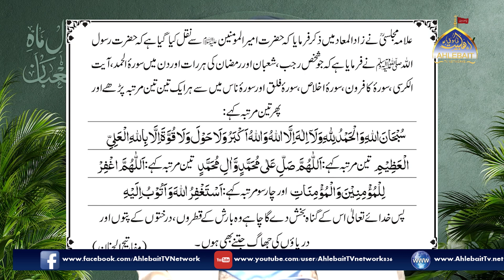21st Shaban Episode | Amaal e Shaban | Maulana Syed Muhammad Ali Naqvi | Ahlebait TV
21st Shaban Episode | Amaal e Shaban | Maulana Syed Muhammad Ali Naqvi | Ahlebait TV